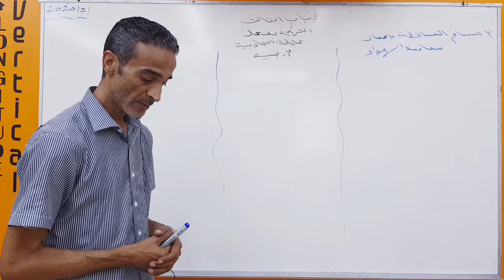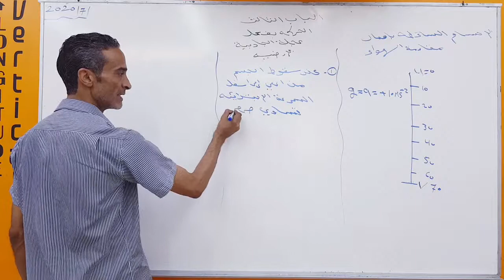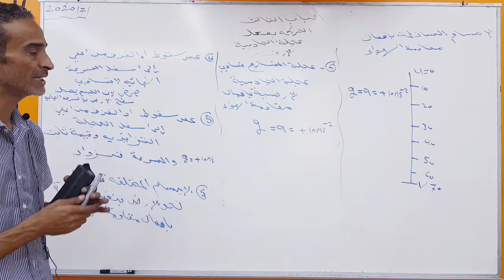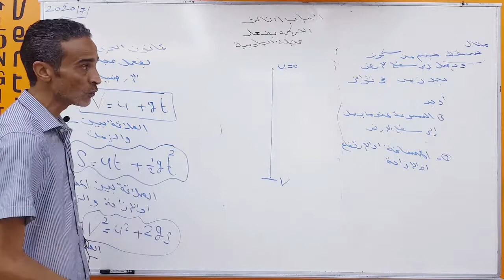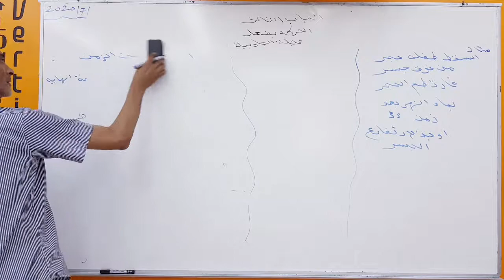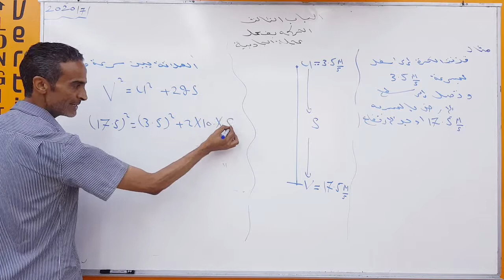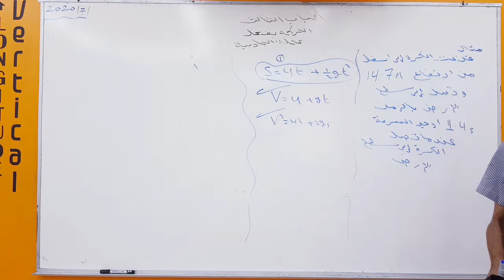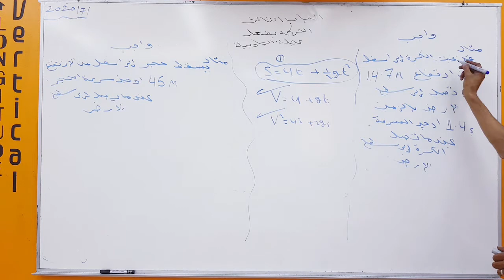الباب الثالث الحركة:بفعل عجلة الجاذبية الأرضيةالأجسام الساقطة(بإهمال مقاومة الهواء)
الفيزياء 3